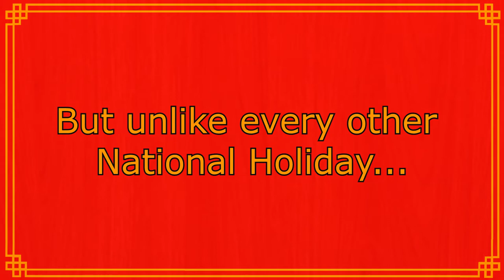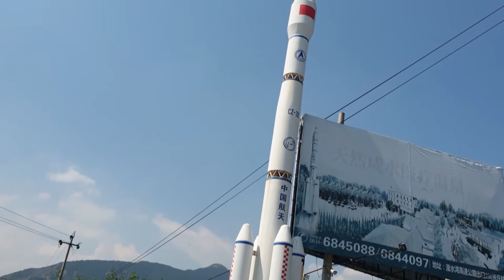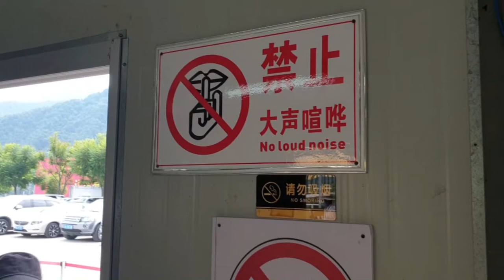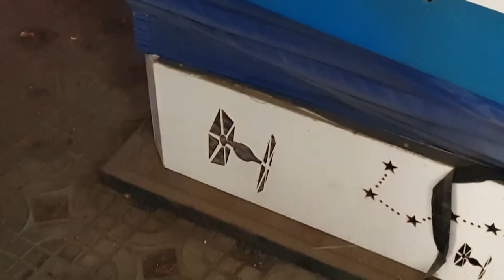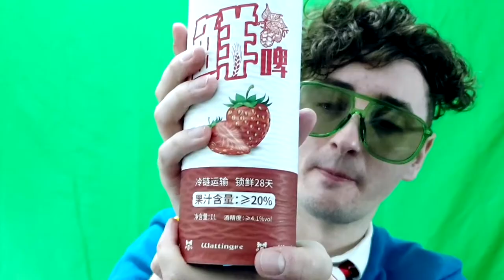Golden Week Baby! (SC Octember'21)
I decide to leave the city and it was fine until the free coffee dried up. Big thanks to the Lan Bridge team for the free knot class and everyone else who had to put up with me this month.

00:00 Knot much
01:00 Community Centres
02:05 National Day is what?
03:17 My fun adventure: Ya'an
06:16 My fun addventure: Xichang
09:15 My fun adventure: Waterfall Hotspring
11:37 My fun advenure: Coming home
12:25 Wine time